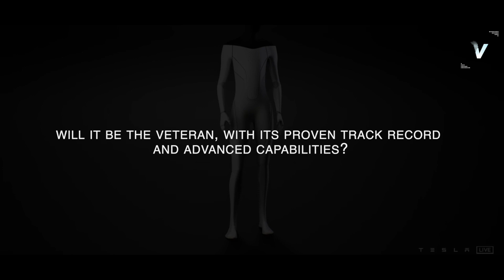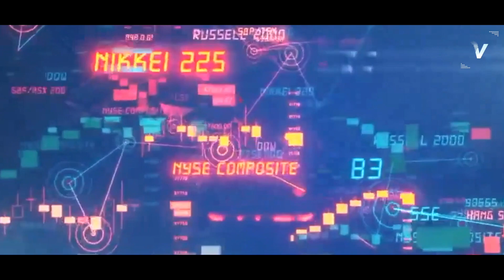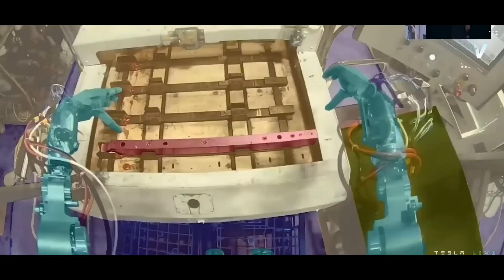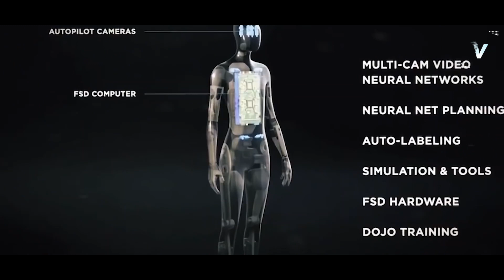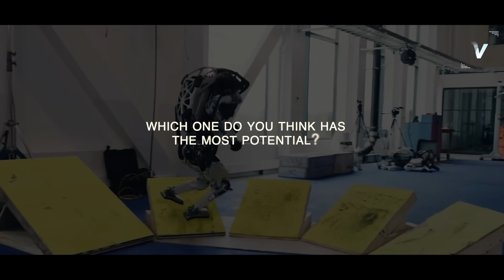Tesla's Optimus VS Boston Dynamics' Atlas Robot Comparison W Elon Musk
Are you interested in the latest advancements in robotics? Look no further! This YouTube video compares two of the top players in the field: Tesla's Optimus and Boston Dynamics' Atlas. Both companies have dedicated years of research and development to creating some of the most advanced robots in existence.

On one hand, we have the newcomer, Tesla's Optimus. This robot has made a splash in the industry with its impressive capabilities and sleek design. In just eight months, Tesla's engineers were able to complete their star robot, Optimus. During the 2022 AI Day event, the robot walked out on stage, lifted its arm, and gently waved to the crowd. While the robot's abilities may have seemed underwhelming to some, Tesla CEO Elon Musk stated "the robot can actually do a lot more than what we just showed you. We just didn't want it to fall on its face."

On the other hand, there is the veteran, Boston Dynamics' Atlas. This robot has been honed and perfected over the years through relentless testing and optimization. Its advanced mechanical systems and sophisticated programming make it a formidable opponent in any situation. The robot not only has the ability to walk, but can also dance, backflip, and perform other impressive feats with greater dexterity than Tesla's robot, 'Optimus'.

So which of these robots will come out on top? Will it be the newcomer, with its cutting-edge technology and innovative design? Or will it be the veteran, with its proven track record and advanced capabilities?

Don't miss out on this informative and engaging video that will leave you on the edge of your seat!

About Visualize
🎥 Videos about science, technology and more
🎨 Written, voiced and produced by Visualize